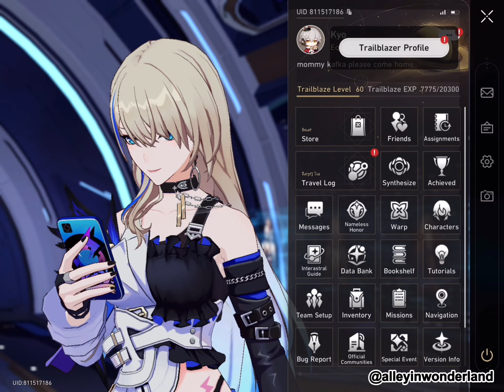simulated universe (world 3: part II) | alley plays honkai star rail!!